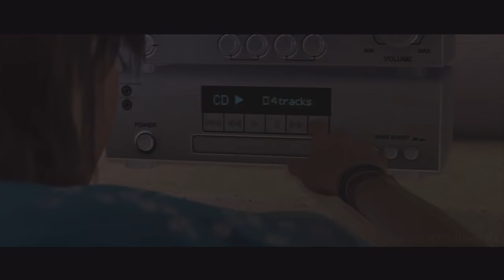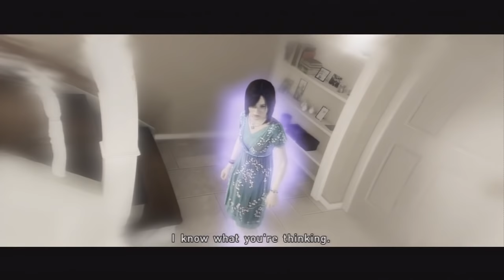BEYOND: Two Souls ¦¦ Gameplay Walkthrough Part 5 - Chapter 4: The Party [HD] PS3 Exclusive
Beyond Two Souls Story Gameplay Walkthrough Part 5
Beyond: Two Souls - Chapter 4: The Party

Trophies Unlocked in this Chapter:
Revenge (Bronze) - Taught 3 or more of the teens a lesson, or started the house fire, with Aiden.
Cold Blood (Bronze) - Did not impress or scare the teens with Aiden.

Beyond: Two Souls is an exclusive single-player Adventure game that utilizes a combination of a superior storytelling and gameplay mechanics, and cutting edge motion capture techniques to present a stunning adventure that is not to be missed. The game is a PlayStation 3 exclusive and features an in-game timeline set across several years of the player character's life and experiences, several possible endings and outcomes, a unique and powerful in-game companion, and in-game contributions by top Hollywood talent.

From the makers of the award-winning Heavy Rain comes a unique, psychological action thriller. Featuring a brand-new game engine, a compelling, original story, and a topnotch Hollywood cast, including Ellen Page ("Juno," "Whip It," "Inception"), Beyond: Two Souls promises to be one of the most immersive experiences on the PlayStation 3 system.

Live the life of Jodie Holmes, a young woman who possesses extraordinary powers through a psychic link to an invisible entity. Born with a connection to a mysterious entity with incredible powers, Jodie was different. In an adventure spanning 15 years of her life, your actions will determine Jodie's fate as she faces extraordinary challenges, danger, and heartwrenching loss on a journey to discover the truth of who she is. BEYOND promises an emotionally-charged journey unlike any video game before.